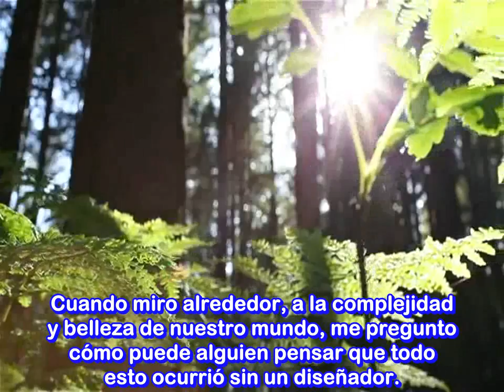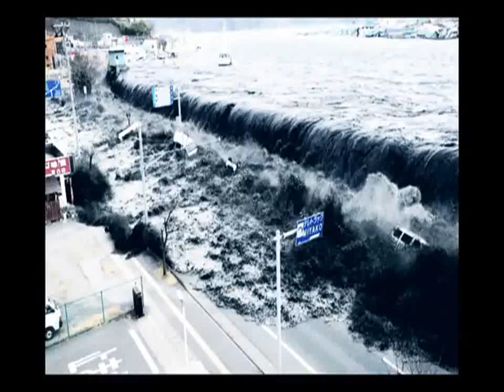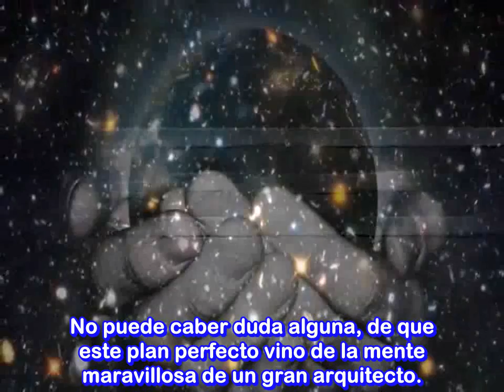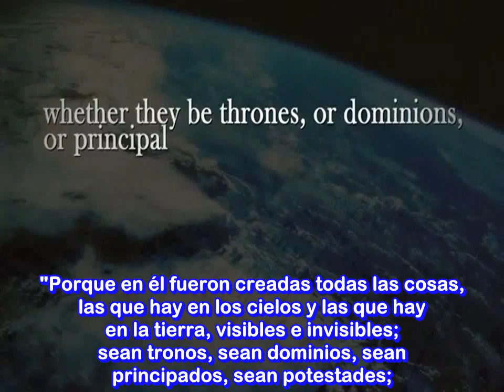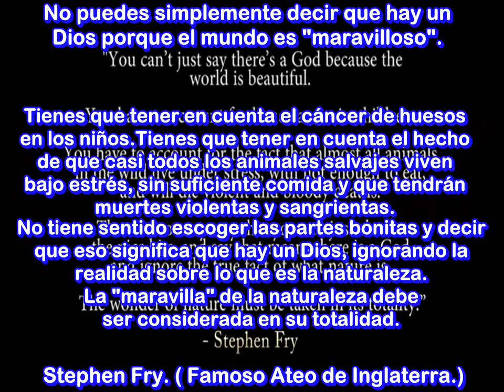"Diseño Inteligente". ATEÍSMO.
Este vídeo es propiedad del famoso You Tuber ateo en inglés The Thinking Atheist. Aquí el grupo Traducciones Herejes de la página Skeptic Metropolis lo traemos disponible con subtitulos al español.

Explicación del vídeo y links relacionados más abajo.-

¿Qué es el "Diseño Inteligente" ?.-  El diseño inteligente es una pseudociencia o charlatanería que ha nacido en el país de Estados Unidos, se derivo del llamado Creacionismo el creacionismo es una postura defendida por fanáticos religiosos evangélicos de diversas sectas o denominaciones en el cual se defiende y promueven los relatos del génesis 1er libro de la biblia para imponerlos en la sociedad incluyendo tratar de meterlos en los salones de las instituciones educativas del gobierno desde primarias hasta Universidades. Los creacionistas perdieron la batalla en Estados Unidos legalmente en el año 1963 al darse el veredicto de que lo que promulgaban no era Ciencia sino religión o creencias y la biblia fue prohibida en las escuelas publicas. Los creacionistas se oponen a todas las ciencias naturales ya que contradicen a la biblia, niegan la Teoría Científica de la Evolución, la geología por la edad del planeta Tierra y hasta la Astrofísica por la edad del Universo y diversos detalles más. Al sumar todas las edades de los personajes de la biblia hasta llegar el personaje llamado Jesús y de el hasta la época actual solo son unos pocos miles de años no más de 10 mil. Para esta gente loca el mundo y el Universo solo fue creado para probar la fe del humano en un ser todo poderoso que esta encabronado supuestamente por que un par de pendejos comieron de un fruto de un árbol maldito que el mismo dejo en un jardín.

El Diseño Inteligente es solo una versión 2.0 del creacionismo varios creyentes un poco más "astutos" le cambiaron de nombre al creacionismo y hacen comentarios, textos incluso libros diciendo que la complejidad de lo que existe demuestra que fuimos "diseñados" solo cambiaron de la palabra creados por diseñados y meten su nariz en las diversas ciencias para hacer sus interpretaciones creacionistas o diseñadoras alegando como dije las complejidades.

La comunidad científica por su parte ya califico también al movimiento del "Diseño Inteligente" como una pseudociencia o charlatanería más, al mismo nivel de la astrología ( los que dicen que pueden ver el futuro leyendo los astros, cartas y demás babosadas ) La ciencia no niega la complejidad de los seres vivos ni de muchas otras cosas más pero no acepta que la naturaleza fuera diseñada por algo sobrenatural o místico defiende que todo es NATURAL. Y la 1er persona que hizo un gran impacto a la visión naturalista de la realidad fue el científico Charles Darwin Padre de la Teoría de la Evolución.

Links.- 1) El origen de la vida, ante los tribunales. ( Noticia del año 2005 por la BBC en relación a la controversia que iniciaron los promotores del Diseño Inteligente en el poblado de Dover del estado de Pensilvania en Estados Unidos ) .

3).- Cómo ilustrar que el diseño inteligente no es Biología
sino pseudociencia ( Artículo PDF por la Universidad de Valencia en España y publicado en la revista virtual de SESBE La Sociedad Española de Biología Evolutiva.

4).- Diseño Inteligente: ¿ciencia o panfleto?.- ( Desde el blog de divulgación científica y escepticismo científico ( La Ciencia y sus Demonios).

6).- ¿Es ciencia el Diseño Inteligente? ( Vídeo por el You Tuber MadeUpOfStardust en español.

7).- "La "teoría" del diseño inteligente convierte a Dios en el mayor abortista del mundo" Por el científico evolucionista Francisco J. Ayala . ( Teoría entre comillas por que no llega ni a hipótesis razonable )